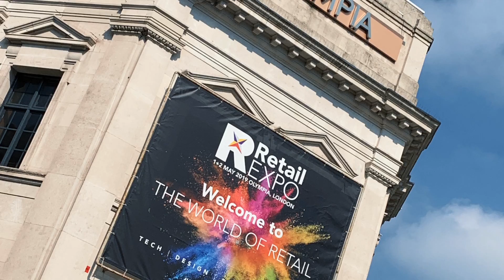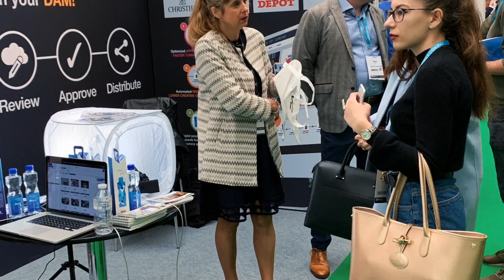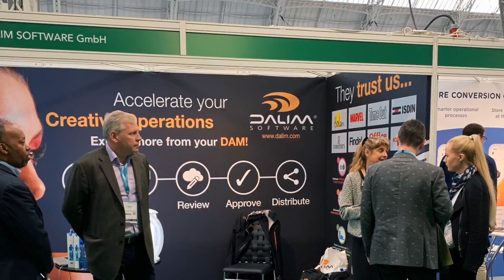RetailExpo2019 Aftermovie - DALIM SOFTWARE - 4K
Retail Expo 2019 London